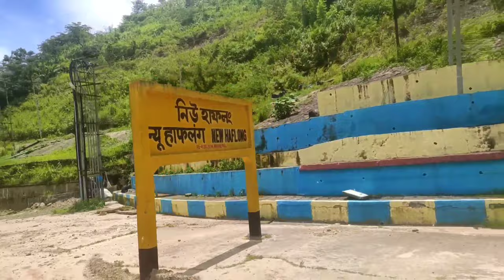Dima Hasao ke Sundar Drisha/Beautiful View Of Dima Hasao 2022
dosto ye vedio me dima Hasao ke kai sundar jaga ko dikhaya gaya hai